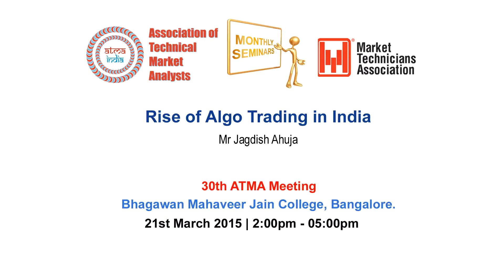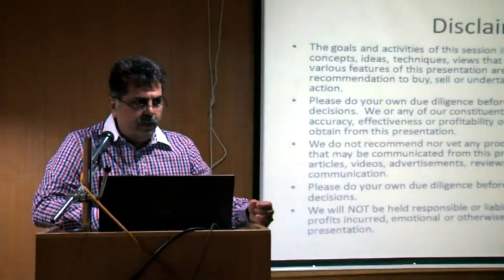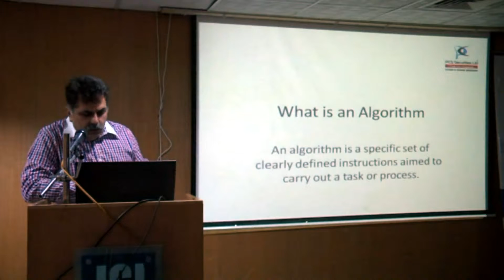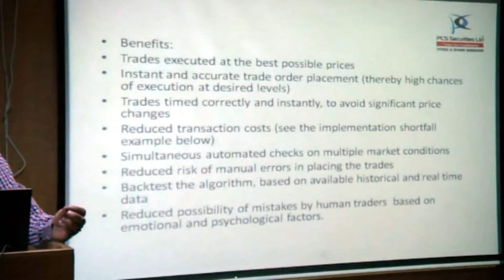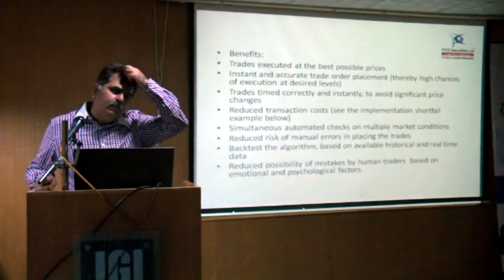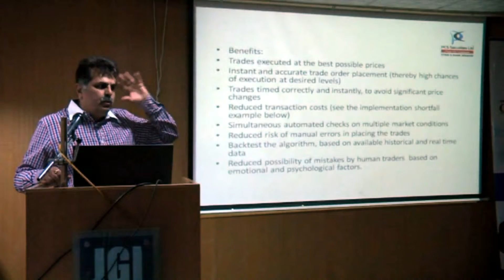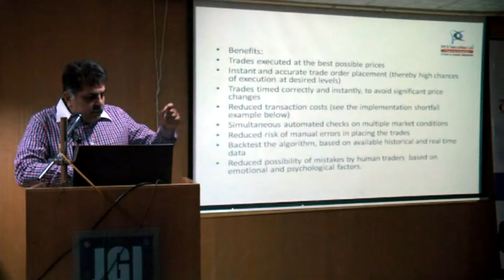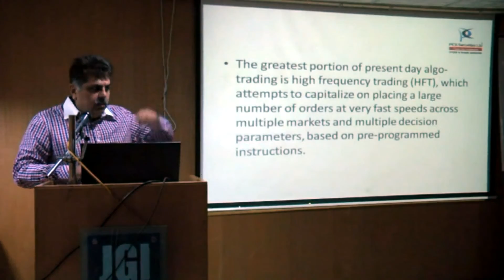Rise of Algo Trading in India by Jagdish Ahuja: 30th ATMA Bengaluru Meeting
The educational meeting will focus on:

Evolution of Algo Trading.
Technological Advances.
Regulatory Issues.
Impact of Algo Trading